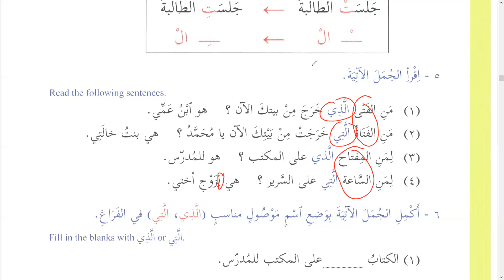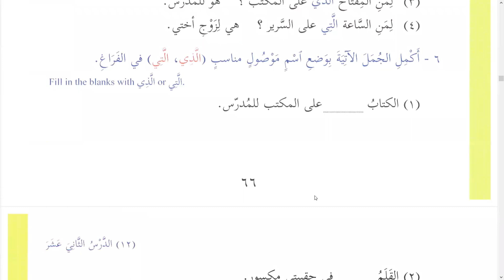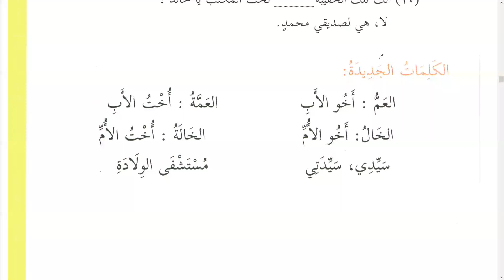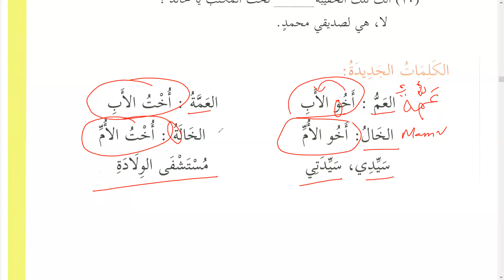Bk 1 Lect #44.3 - Lesson 12 Exercises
Topic -
Lesson 12 Exercises